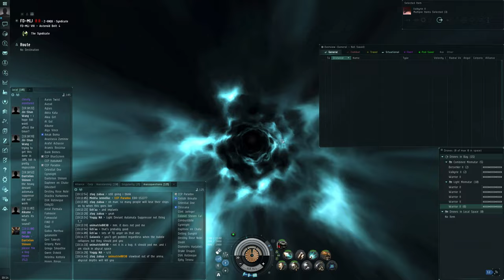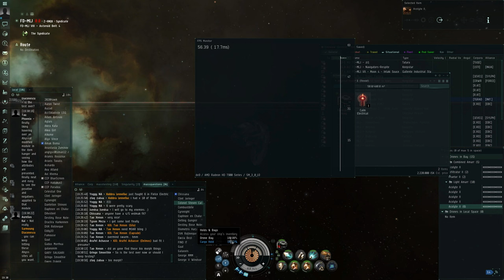Abyssal Deadspace - Masstesting Day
My attempts at running Abyssal Deadspaces during the May 11 2018 Mass Test on the Singularity test server for EVE Online.